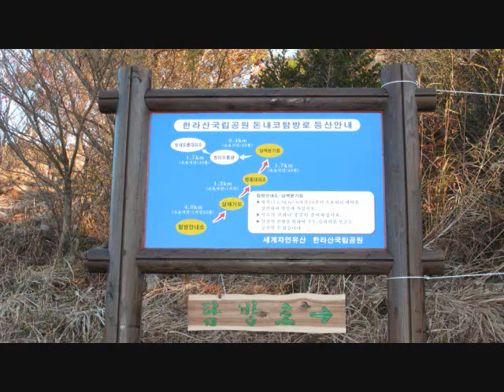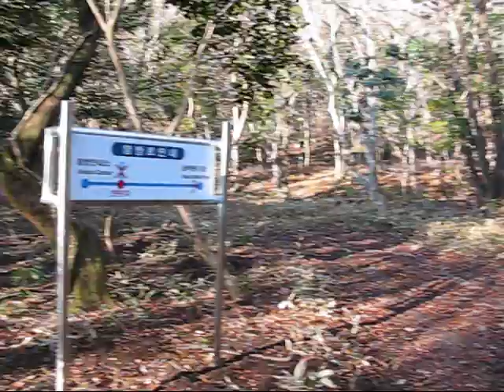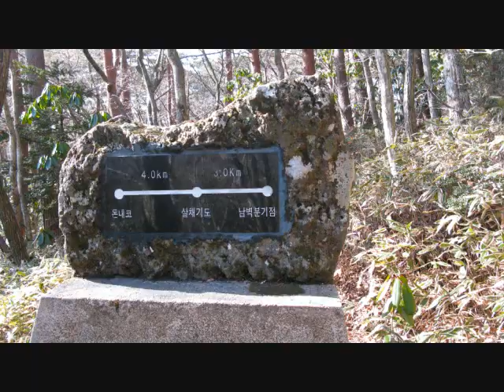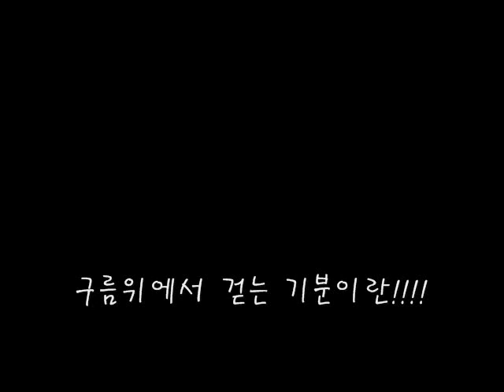K-ROADTRIP KOREA Jeju hallasan Donnaeko 제주 한라산 돈내코#1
if you get more information concretly about videos, see and check,contact